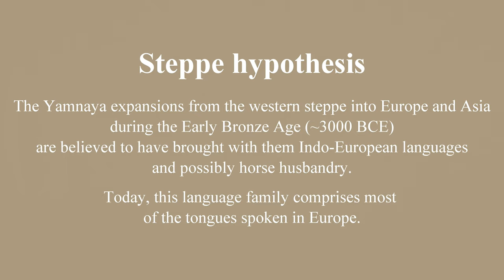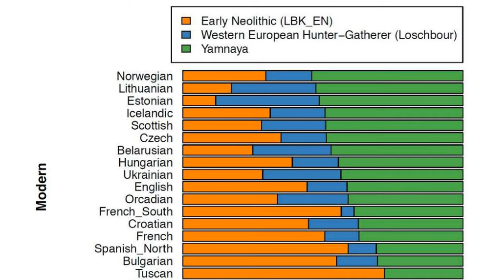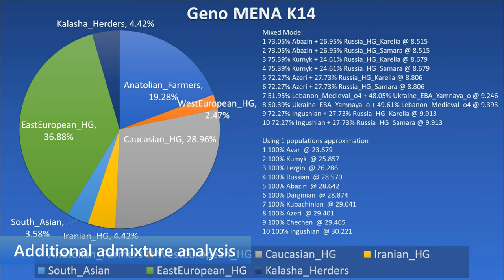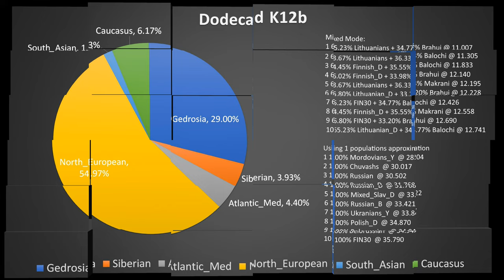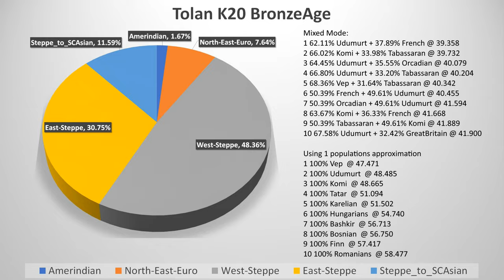Yamnaya Culture Ethnicity Estimate | Genetic profile of Proto-Indo-European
Journey back in time to the heart of Eurasia, where the Yamnaya culture flourished between 3300 and 2600 BC. This enigmatic civilization, known for its elaborate burial mounds and nomadic lifestyle, left an indelible mark on the genetic landscape of Europe.

Please note that MyHeritage uses modern-day groups as a reference populations to create a percentage-based ethnicity breakdown. Therefore, it's interesting to run with ancient samples, but be aware that it is an anachronistic approach. Take it easy and I hope you all enjoy it.

Data Source: Damgaard et al. The First Horse Herders and the Impact of Early Bronze Age Steppe Expansions into Asia, Science,

Reference:
Haak et al. Massive migration from the steppe was a source for Indo-European languages in Europe. Nature,

Artist:
PhilipEdwin